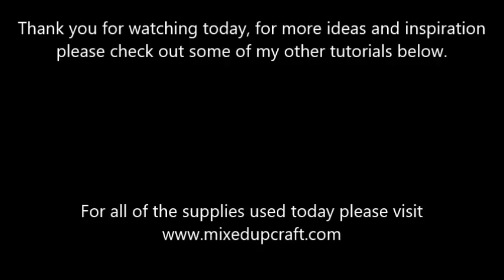Quick & Easy Favor Bags Trick or Treat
In this tutorial, I show you how to make some quick and easy favor bags for Halloween or any occasion or event.

Sam